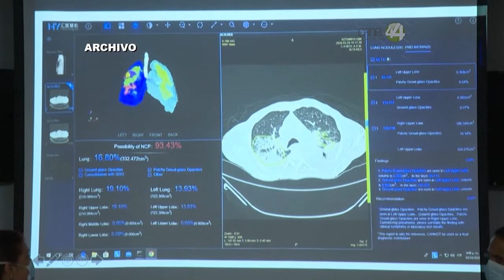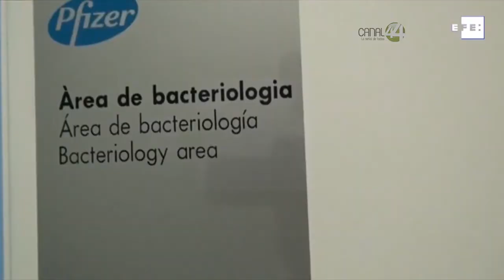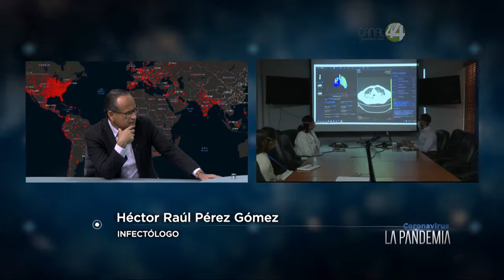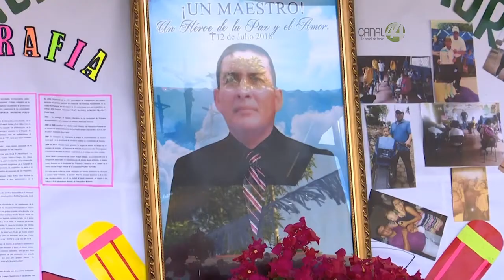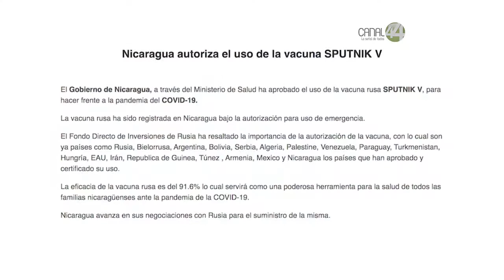Coronavirus, la pandemia || 11 de febrero del 2021